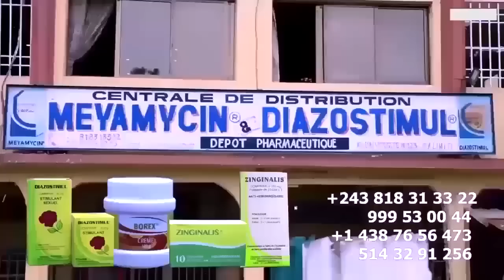CINDY LE COEUR En Larmes Son Existence Dérange Tout Le Monde Et Départ De 5 MUSICIENS KOFFI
CINDY LE COEUR En Larmes Son Existence Dérange Tout Le Monde Et Départ De 5 MUSICIENS De KOFFI OLOMIDE @koffiOlomide01